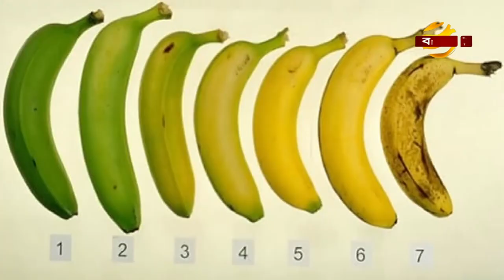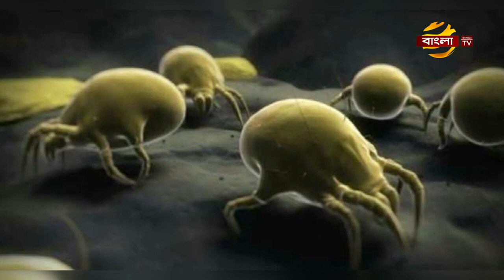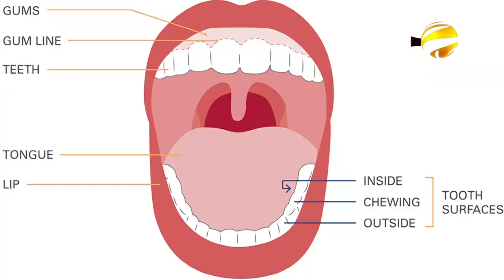রমজানে খাদ্যাভাস ও করোনা পরিস্থিতি নিয়ে ডা.আলমগীর মতির(বাংলা-TV)দেয়া গুরুত্বপূর্ণ স্বাস্থ্য পরামর্শ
মোবাইলঃ ০১৯১-১৩৮-৬৬১৭
বিনা ভিজিটে চিকিৎসা নিন।
ডা.মুকুল-০১৭১-২৫৬-১৬৭৯
ডা.মুকুল-০১৭১২৫৬১৬৭৯
ডা.হানিফ-০১৭১৫২২৯৩৪৭
ডা.আসমা-০১৬৮১৩৫৫০৮৬
ডা.জুয়েল-০১৭১৬৫৬৪১০১